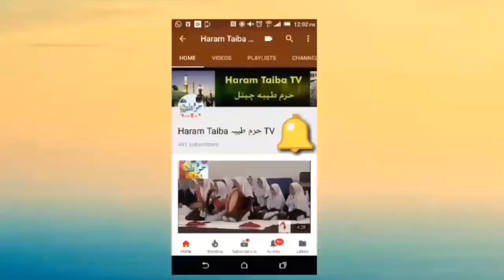Vlog The Village Culture of Potohar Mari Danishmandan Must Watch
This is the real culture of Potohar in Rawalpindi. The simple, beautiful village life. This video is for education purpose & only to spread knowledge and information.
01- Allah Allah Arabic NaatQari Rizwan | Bulbul e Madina | Haram Taiba TV |